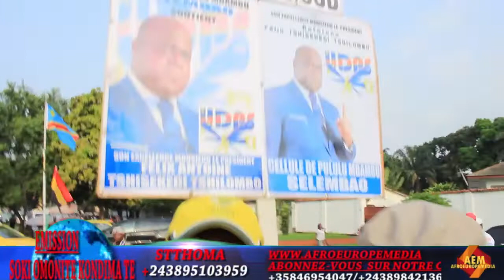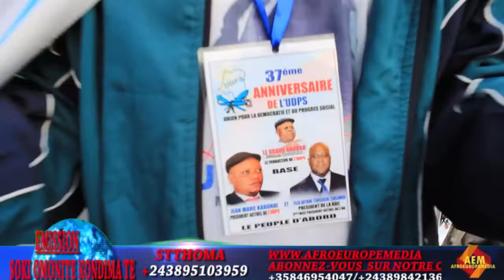UDPS TRE FACHE NA ABSENCE YA FELIX TSHISEKEDI NA ANNIVERSAIRE